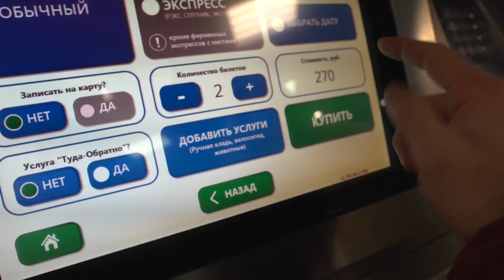Сноуборд с моей девушкой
Адрес для посылок: 123557 Москва, Малая Грузинская 46, Полывянный Сэм